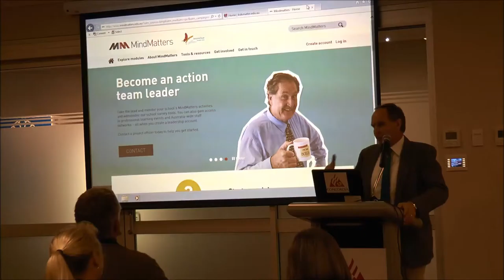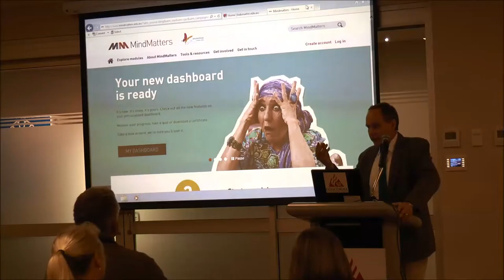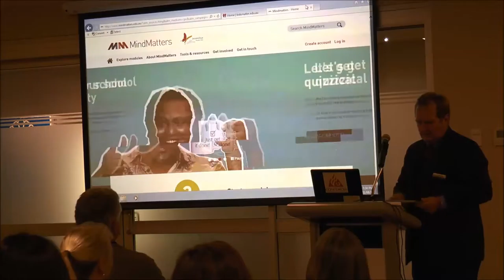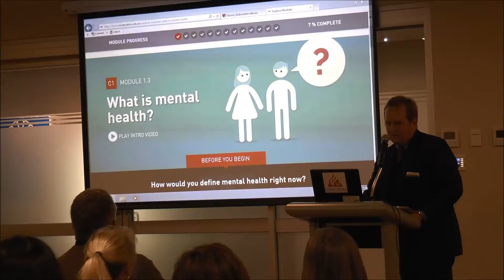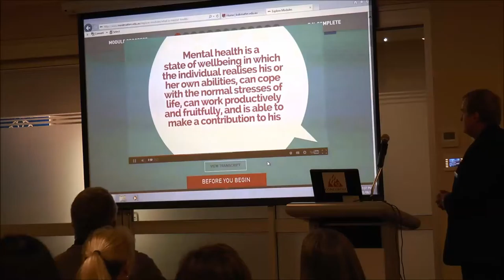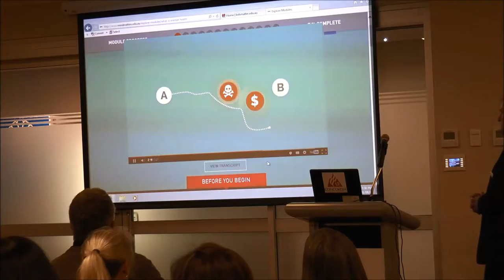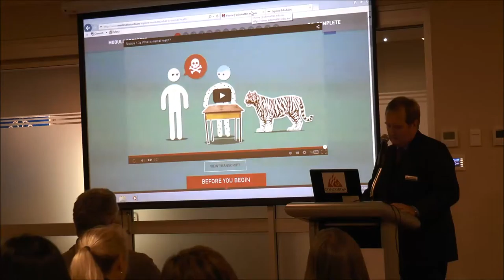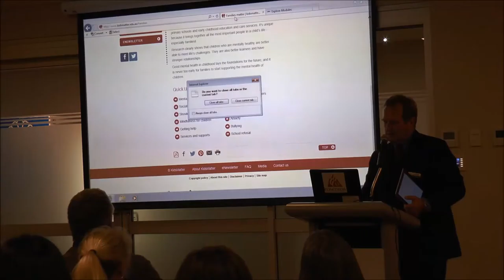My Mental Health